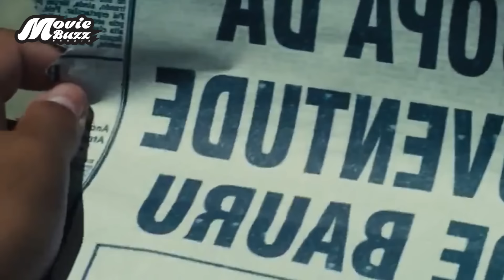ফুটবল সম্রাট পেলের জীবনী | PELE Birth Of A Legend (2016) Movie Explained in Bangla